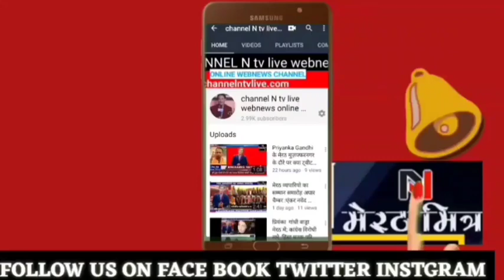30 मई क्यों मनाया जाता है हिंदी पत्रकारिता दिवस:हिंदी पत्रकारिता दिवस पर खास रिपोर्ट :मेरठ मित्र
30 मई हिंदी पत्रकारिता दिवस पर विशेष जानकारी :देखिए मेरठ मित्र एक्सक्लूसिव: नवेद खान की रिपोर्ट:क्यों 30 मई को मनाया जाता है हिंदी पत्रकारिता दिवस /